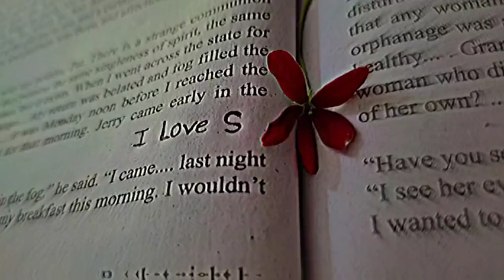simla tranding foeyoupage viralvideo missyou legend freefire football unfreezmyaccount